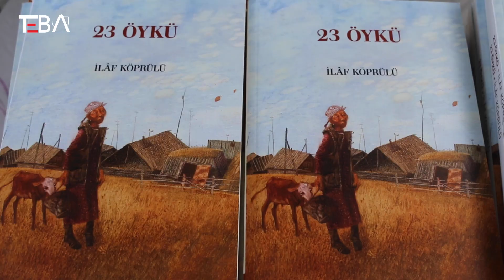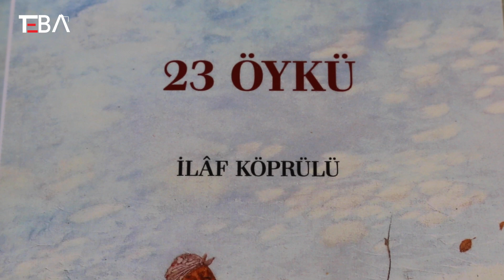Kerkük’te “23 Öykü” kitabının tanıtımı düzenlendi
Prof. Dr. Mehmet Ömer Kazancı’nın moderatörlüğünde düzenlenen İlaf Köprülü’nün “23 Öykü” adlı kitabının tanıtım ve imza töreni düzenlendi.

Takipte Kalın...